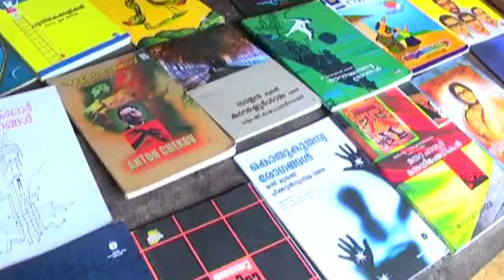Amrita Vidyalayam Pandalam - Reading Day 2024-25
വായനദിന ആഘോഷവും സാഹിത്യകാരന്മാർക്ക് ആദരവും
 പന്തളം കുരമ്പാല അമൃത വിദ്യാലയത്തിൽ വായനദിനാചരണത്തിന്റെ ഭാഗമായി വിദ്യാലയത്തിന്റെ 25-ാം വാർഷികത്തോടനുബന്ധിച്ച് 25 സാഹിത്യകാരന്മാരെ ആദരിച്ചു.പ്രഥമാധ്യാപിക ബ്രഹ്മചാരിണി അഭിവന്ദ്യാമൃത ചൈതന്യ അധ്യക്ഷത വഹിച്ച ചടങ്ങ് മുൻ ജില്ലാ പഞ്ചായത്തംഗം ഗിരിജകുമാരി ഉദ്ഘാടനം ചെയ്തു. എസ്. ജ്യോതി ആശംസകൾ നേർന്നു. അക്കാദമി കോഡിനേറ്റർ ജയശ്രീ ശരത് കൃതജ്ഞത രേഖപ്പെടുത്തി